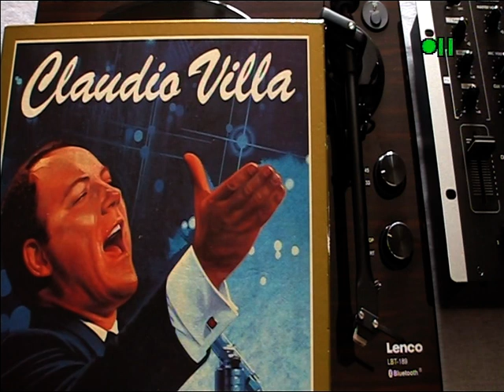SABATO 12 AGOSTO 2023 - MUSICA PROIBITA - CANTA CLAUDIO VILLA -